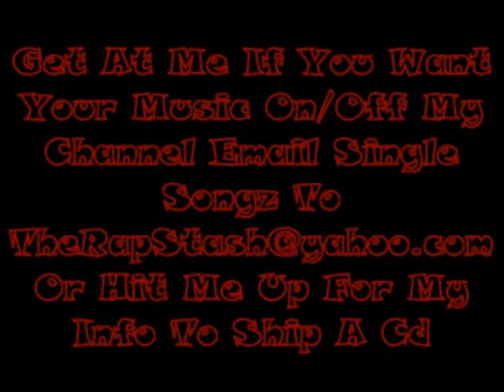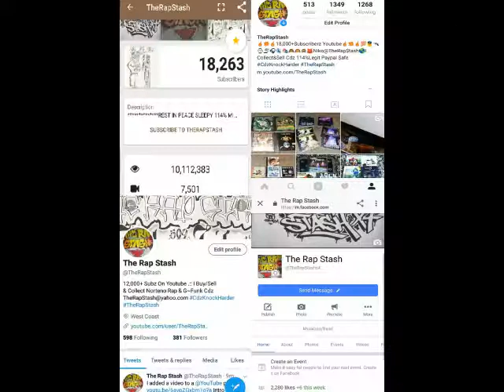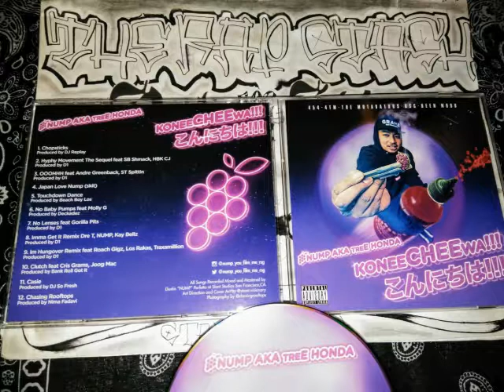OOOHHH By Nump Ft Andre Greenback & ST Spittin